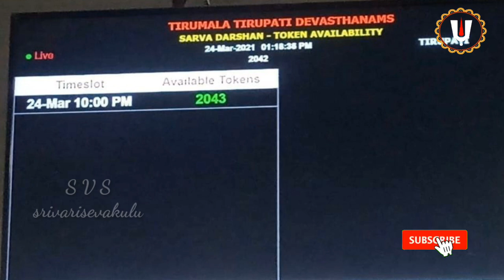Tirumala Sarva Darshanam (24-03-2021) Tickets Information || Tokens Available List